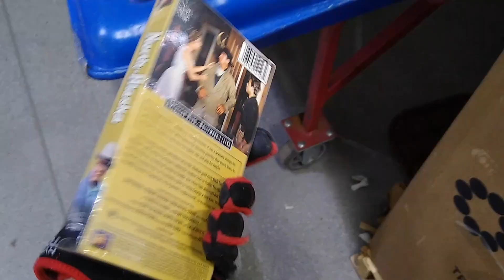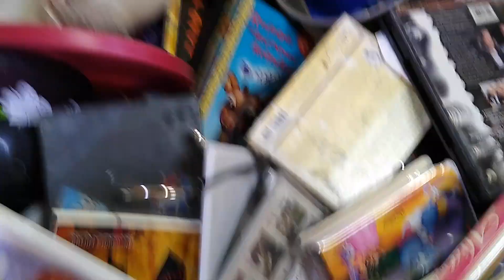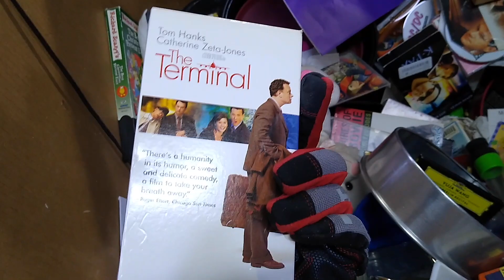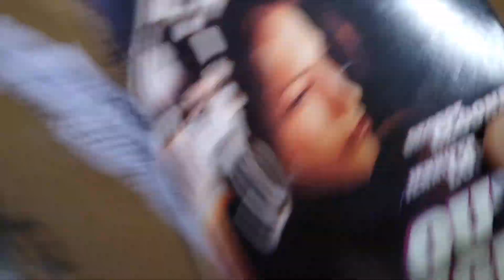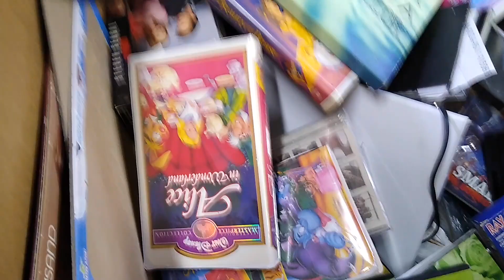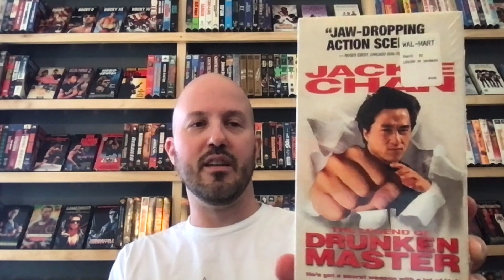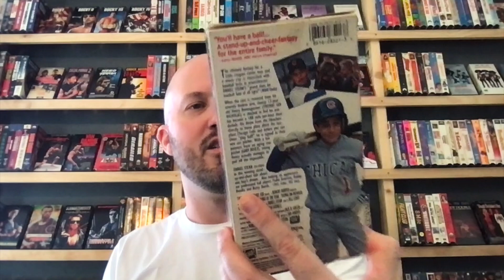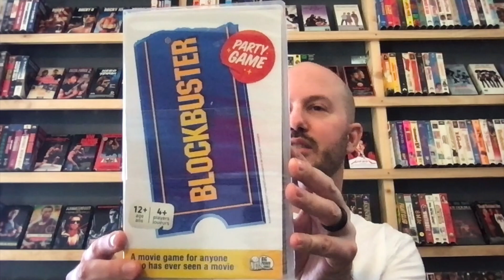VHS Thrifting in Goodwill Bins - Rare 80s Martial Arts!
I dove deep into the grimy Goodwill bins to find VHS gold, including a rare 80s martial arts film!